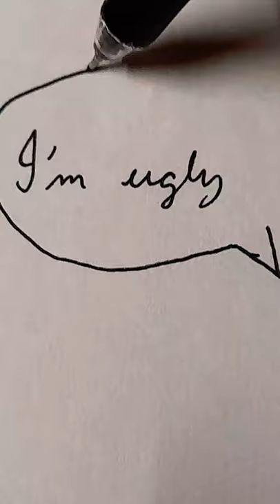Day 5 of Drawing Mental Illness ✏ • Artsyfire •